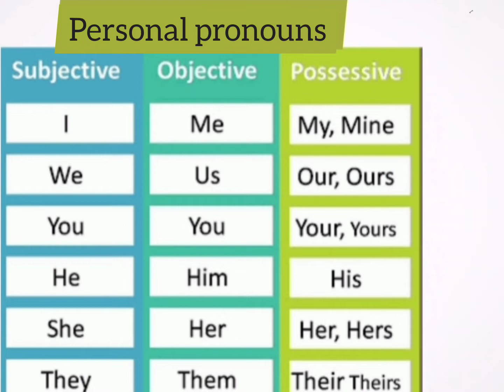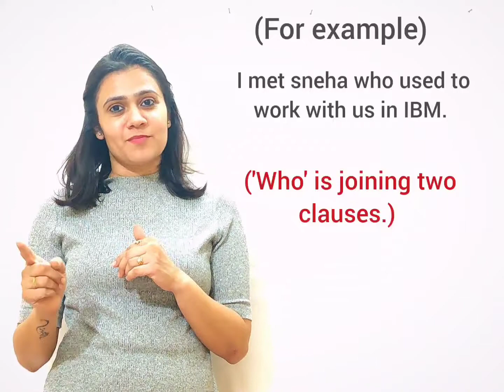GRAMMAR (LESSON 5) PRONOUNS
Hello viewers,
I create content on communication skills, personality development and english language.
I believe that we have different skills and we can always learn from each other.
This channel is an initiative towards social service and making you fall in love with this language.
Your honest feedback will help me understand your needs.
Here is the link to my channel:-
About this video-
I have covered pronouns in this video.